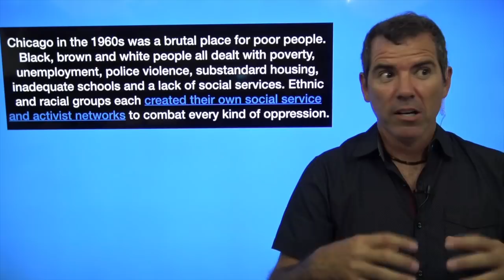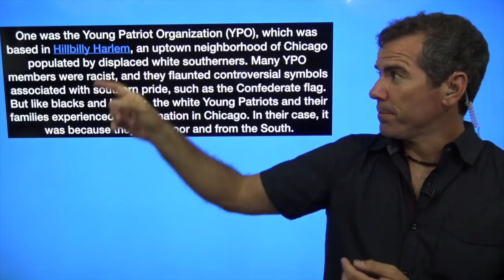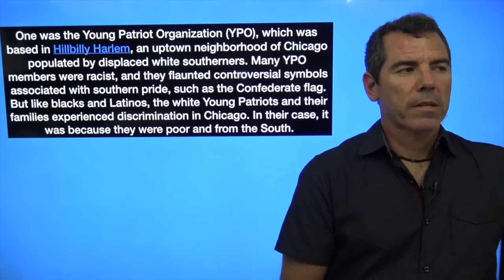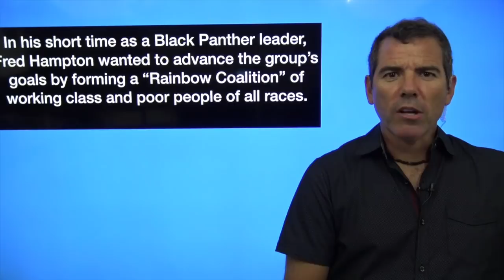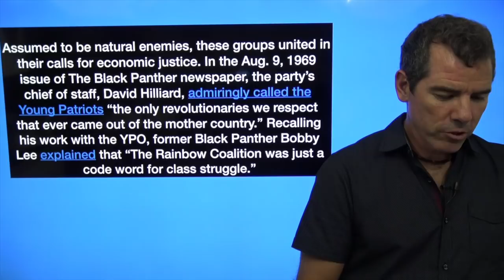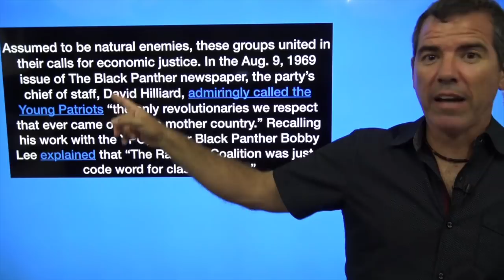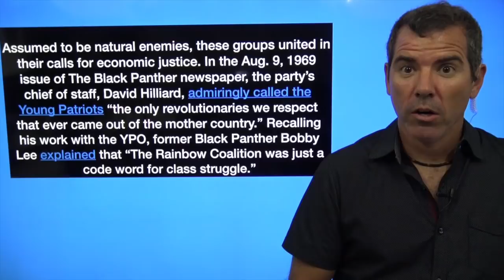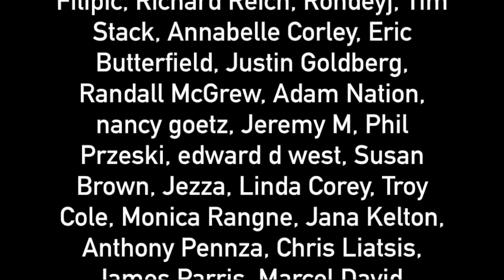Black Panther Leader Killed For Uniting Poor Whites - The Political Vigilante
Graham talks about Fred Hampton, the head of the Blank Panther Party who was killed in Chicago in 1969.